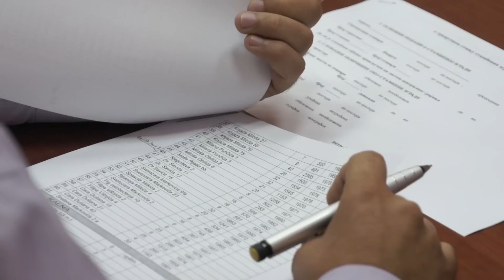Za lepši izgled stambenih zgrada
U Skupštini opštine održana je zajednička sednica Saveta za idejno uredjenje grada i Saveta za mlade. Razgovaralo se o stambenim zgradama u Knjaževcu. Namera Skupštine opštine je da podstakne, ohrabri i pomogne stanare zgrada da se organizuju i, uz finansijsku podršku lokalne samouprave, urede prostor u kome žive.